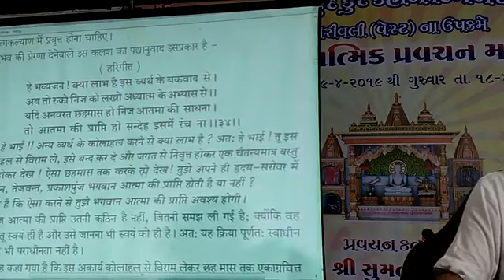06. समयसार । कलश 34 & G39-43 टीका । Bal Br. Shri Sumat Prakash Ji । Borivali । 10.04.2019 pm